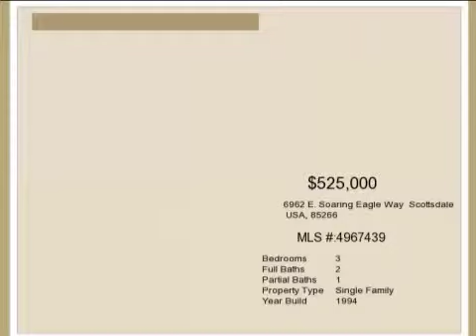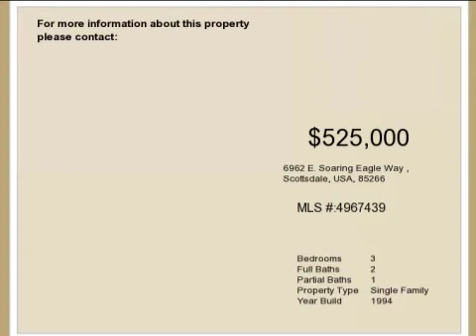Real estate for sale in Scottsdale Arizona - MLS# 4967439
6962 E. Soaring Eagle Way
Scottsdale Arizona 85266
MLS# 4967439